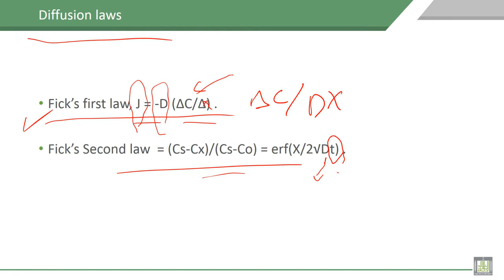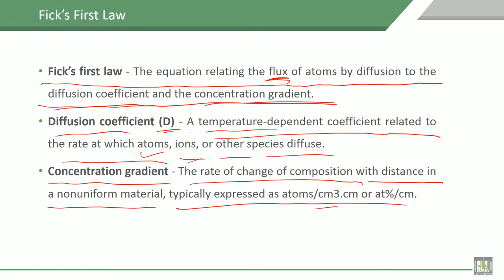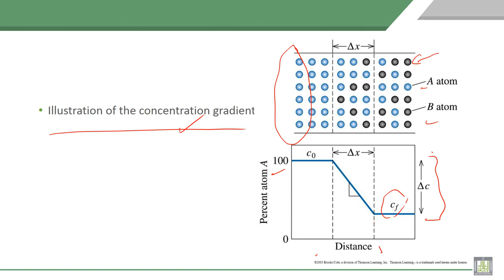Material Science - 1 | C5-L5 | Diffusion laws, Fick’s First Law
Lecture 5 : Diffusion laws, Fick’s First Law
Description of  Diffusion laws, Fick’s First Law, flux